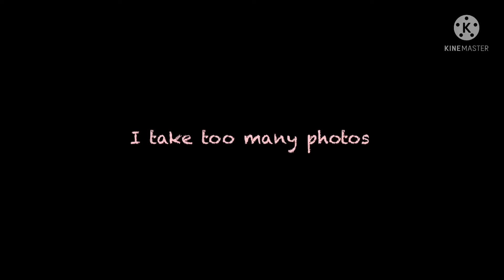Getting the bat cape | commentary